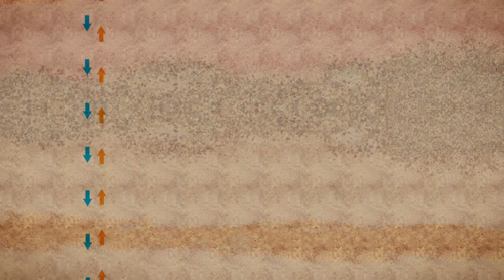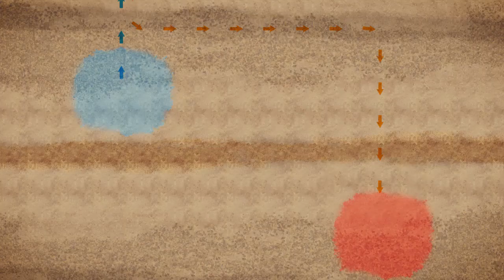Werking water/water warmtepomp WPU 5G open bron - Itho Daalderop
In deze video wordt de werking van een water/water warmtepomp WPU 5G met open bron uitgelegd. Zie voor meer informatie over de werking van een water/water warmtepomp WPU 5G